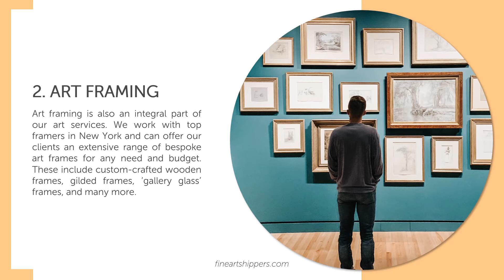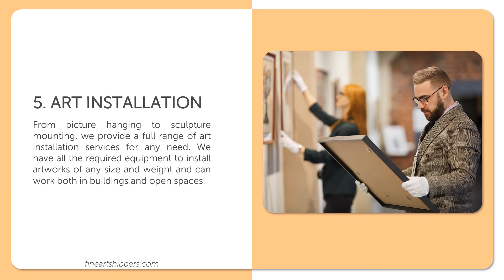Top 5 Art Services from Fine Art Shippers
In addition to providing a comprehensive range of art shipping and logistics services nationally and internationally, Fine Art Shippers offers art consultation and many other specialized services that may come in handy to all sorts of art lovers, from artists and art collectors to dealers and galleries. In this video, we want to draw your attention to some of the most popular art services provided by Fine Art Shippers in the New York metropolitan area and beyond.